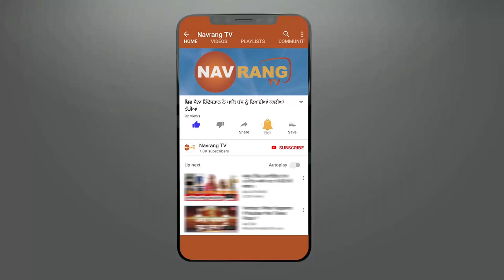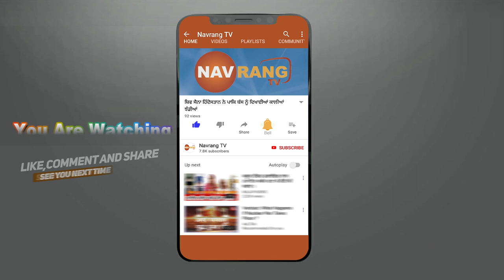ਫਗਵਾੜਾ ਕਾਂਗਰਸ 'ਚ ਆਇਆ ਜ਼ਬਰਦਸਤ ਮੌੜ